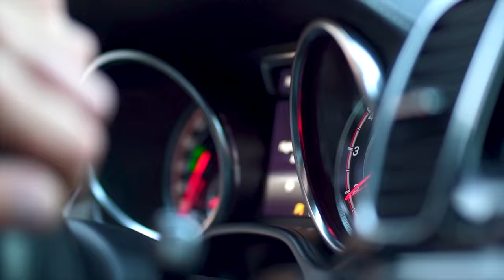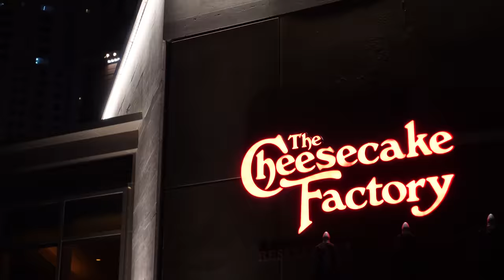10.000 KCAL SGARRO CON BIG NOAH + ALLENAMENTO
10.000 KCAL SGARRO CON BIG NOAH + ALLENAMENTO

Ciao ragazzi! Oggi vi portiamo in un video di allenamento spalle e sgarro da Pizza Hut e Cheescake Factory in compagnia di @Bignoah00 (IG ) direttamente da Dubai!